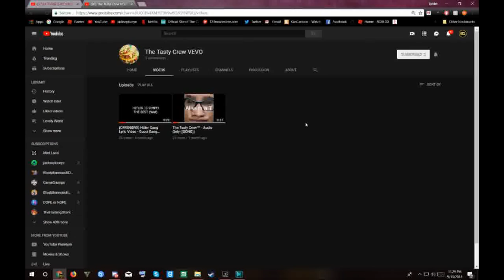The Tasty Crew And Ninja Fortnite